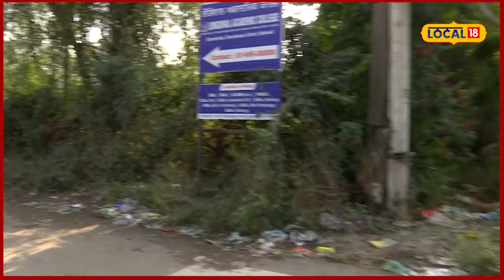ਸ਼ੇਅਰਿੰਗ CAB 'ਚ ਸਫ਼ਰ ਹੋ ਸਕਦੈ ਖ਼ਤਰਨਾਕ, ਲੁਟੇਰੇ ਵਰਤ ਰਹੇ ਹਨ ਇਹੋ ਜਿਹੇ ਢੰਗ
ਸ਼ੇਅਰਿੰਗ CAB 'ਚ ਜਾਣ ਵਾਲੇ ਜ਼ਰੂਰ ਦੇਖਣ ਇਹ ਖਬਰ | ਪੈਸੇ ਬਚਾਉਣ ਦੇ ਚੱਕਰਾਂ 'ਚ ਹੋ ਸਕਦੈ ਵੱਡਾ ਘਾਟਾ